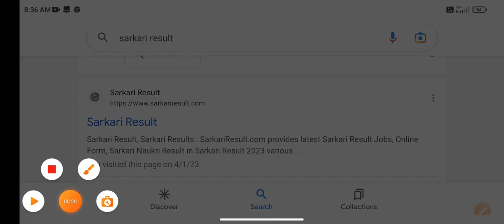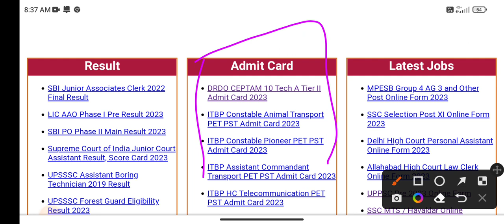🤩खुशखबरी🤩| AOC Admit Card 2023 | aoc physical test date 2023 | aoc fireman tradesman admit card 2023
army ordnance corps admit card 2023
how to download aoc admit card 2023
aoc ka admit card kab ayega 2023
aoc admit kaise dekhe
aoc admit card kaise download kare
aoc fireman physical test 2023
aoc tradesman physical test 2023
aoc fireman admit card 2023
aoc tradesman admit card 2023
aoc fireman mate admit card 2023
aoc latest news today

⚔️ धन्यवाद ⚔️